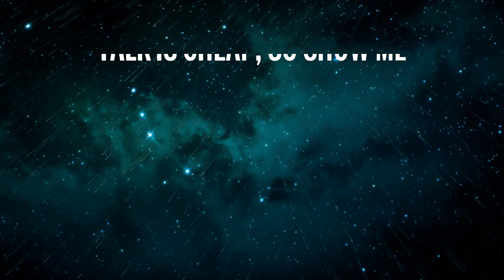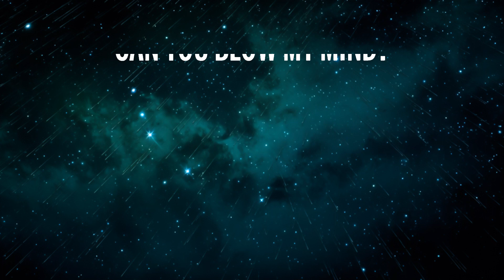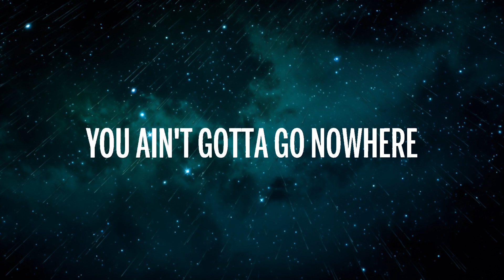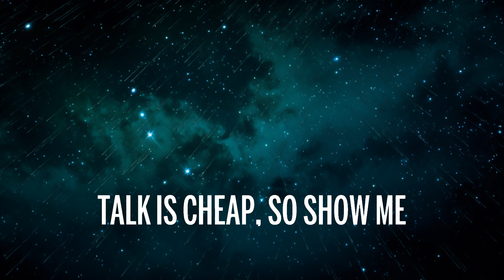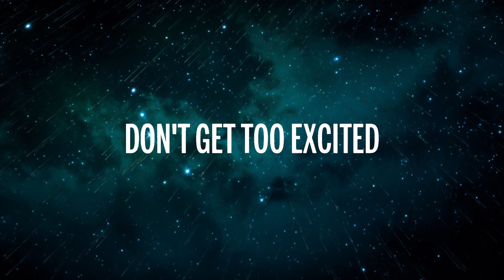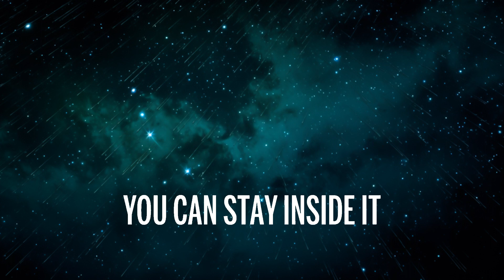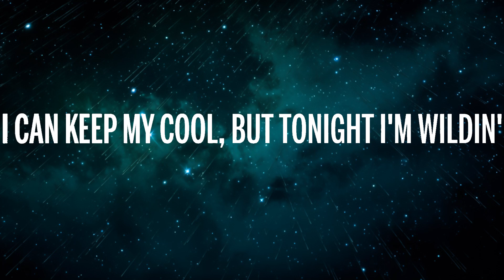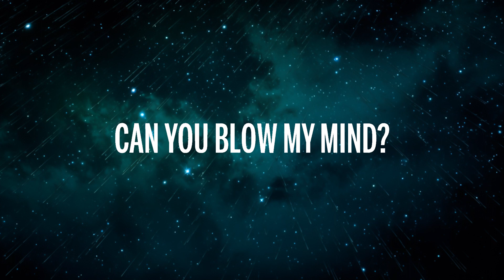Tyla - Water (Lyrics) | 20 Min Andy Lyrics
👉 Tyla

🎤 Lyrics: Tyla - Water

[Verse 1]
Normally

[Verse 2]
Hopefully